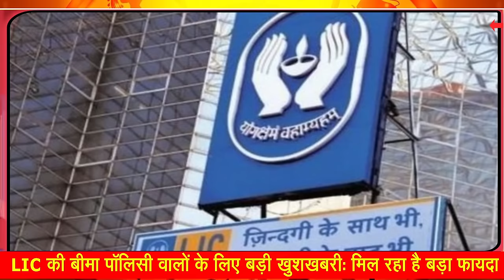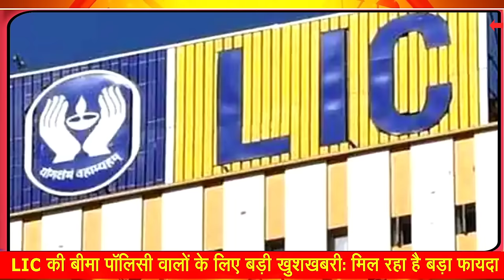LIC Offer: भारतीय जीवन बीमा निगम की बीमा पॉलिसी वालों के लिए बड़ी खुशखबरी, 24 मार्च तक मौका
Great news for LIC insurance policy holders, chance till March 24

Restart LIC's closed insurance policy, LIC is giving special discount
LIC Scheme: Life Insurance Corporation of India (LIC) has started a campaign to revive all old insurance policies that were closed before maturity.

LIC Insurance Policy: If you invest in LIC's policy, then LIC has brought a good opportunity for you. Life Insurance Corporation of India (LIC) has started a campaign to revive old insurance policies that were closed before maturity. This campaign has started from February 1 and will run till March 24. Those LIC Policy Holders who have stopped their policy due to any reason, they can start it again.

According to the report of Money9, during this campaign of LIC, late fee for premium has been waived, and late fee and premium have been waived. Policyholders will get a late fee of up to Rs 1 lakh and a 25 percent discount on premiums up to Rs 3 lakh. There will be a discount of 30 per cent on premiums above Rs 3 lakh.